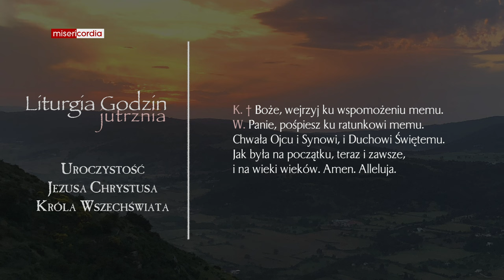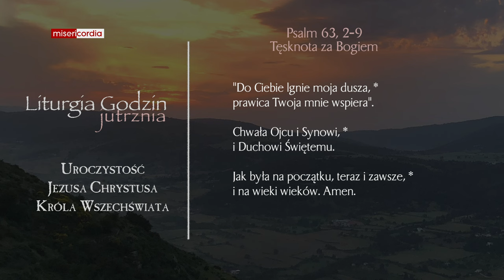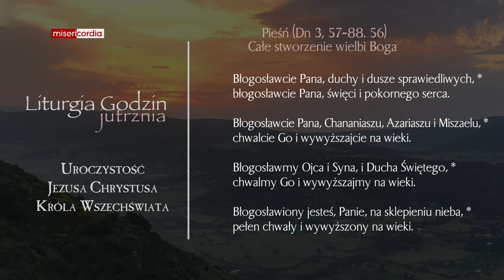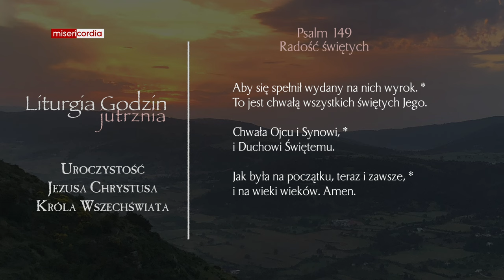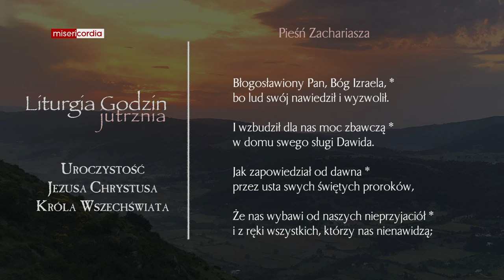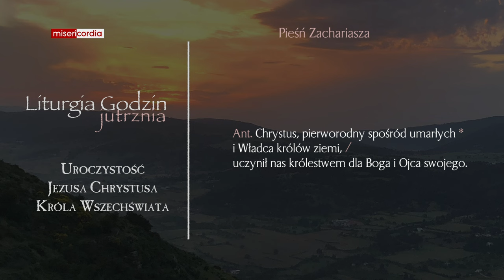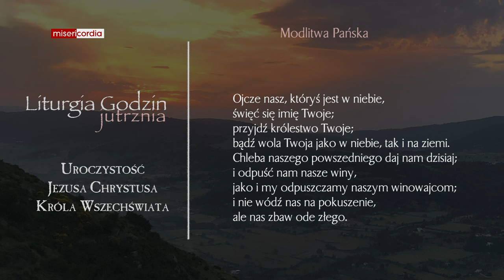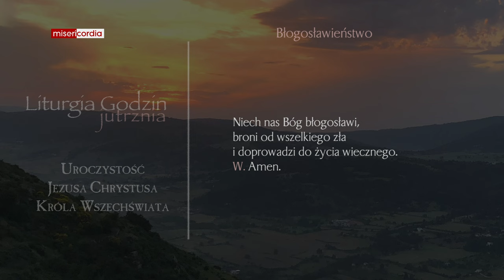Liturgia Godzin | Jutrznia | Uroczystość Jezusa Chrystusa Króla Wszechświata